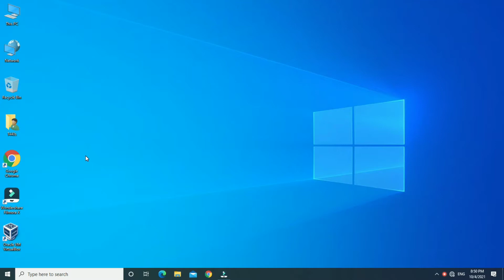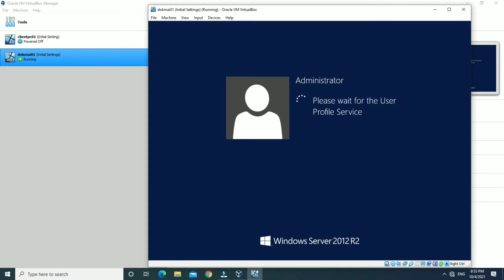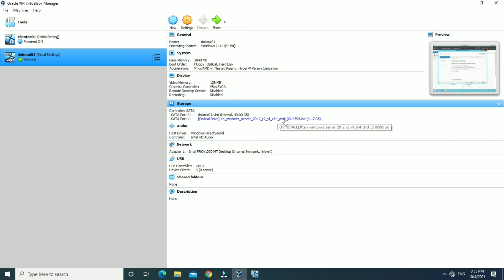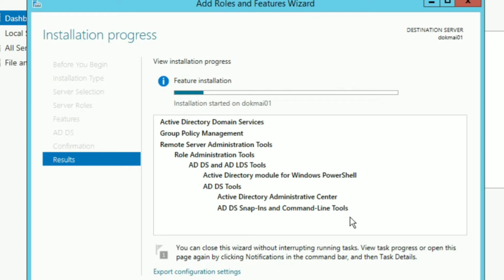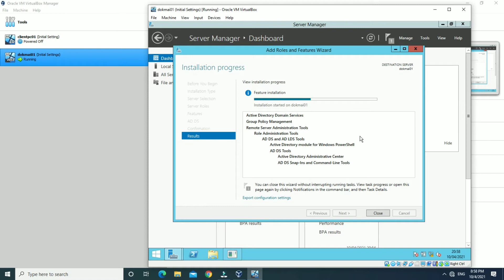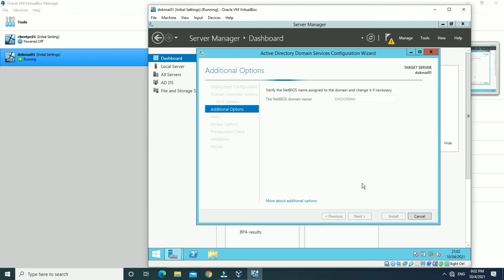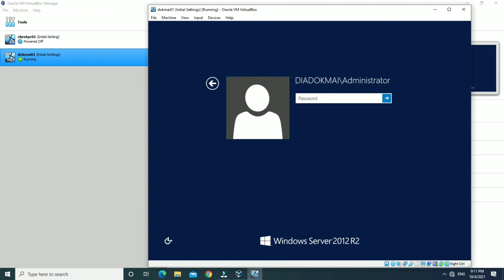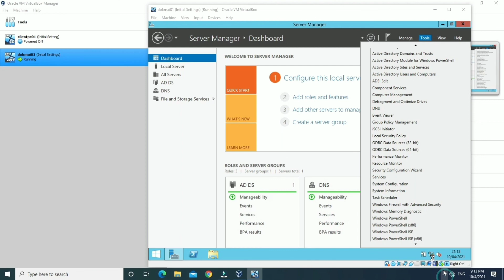03 - How to setup Active Directory With DNS server in Windows Server 2012 R2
Hi guys,

This is tutorial on how to setup Active Directory with DNS Server in Windows Server 2012 R2 operating system on Oracle VM Virtualbox.

Software used in this video:
Oracle VM Virtualbox 6.1.18
Image File Windows Server 2012 R2

Music on this video:
Musician: @iksonmusic

Aplikasi khas untuk Pemburu Mata Ganjaran:
1. BigPay card:

00:00 Intro
01:27 Add AD DS Role
08:52 Promote To Domain Controller
13:15 Verify An Active Directory Users And Computers Console